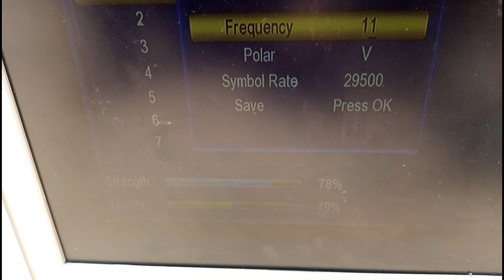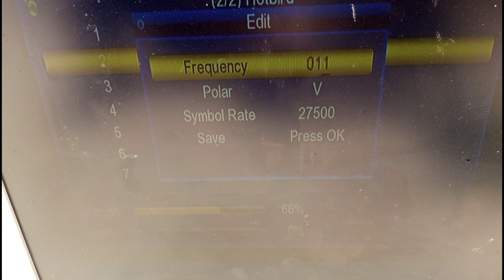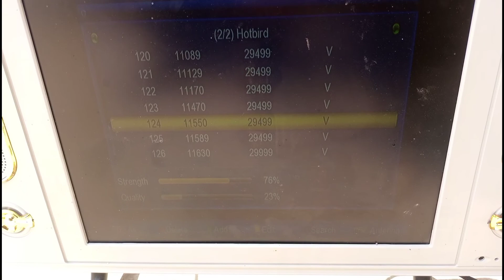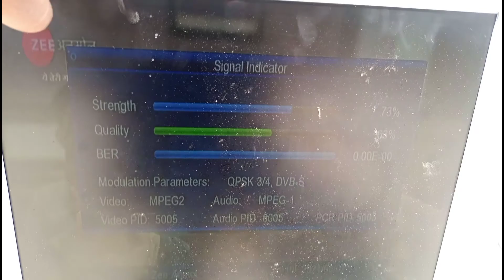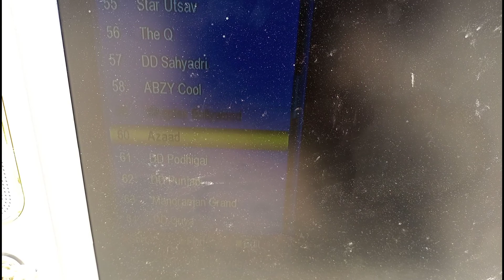amazing dish NSS 6 and desi jugad free